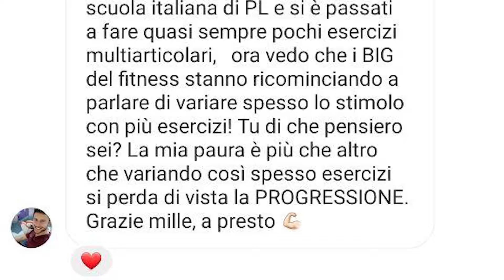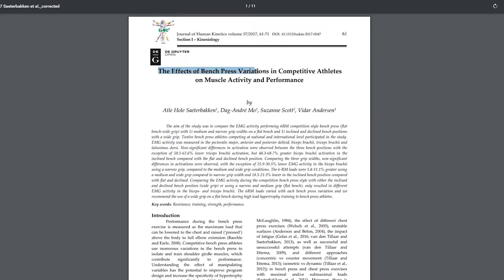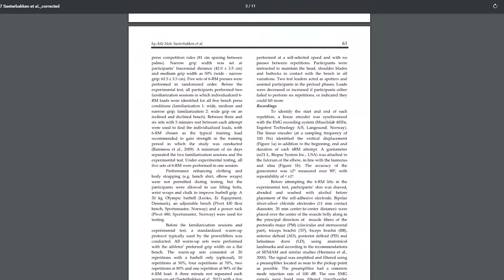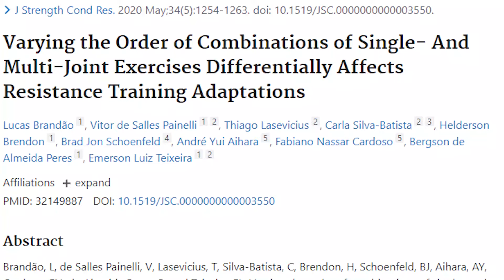VARIAZIONE ESERCIZI: Quando & Quanto